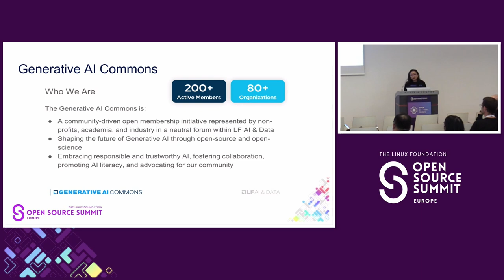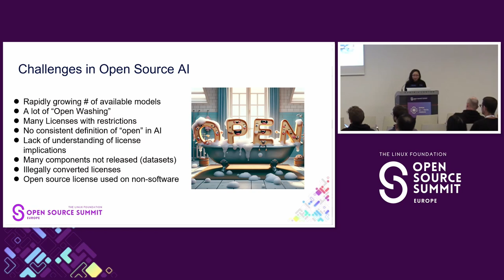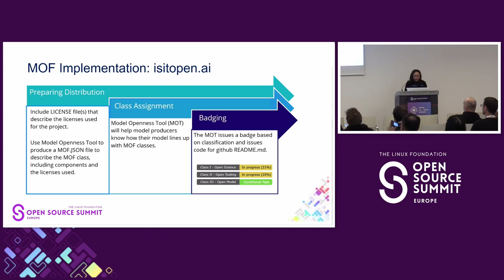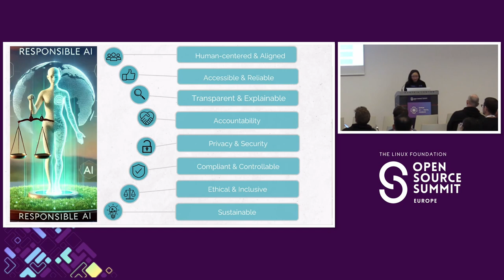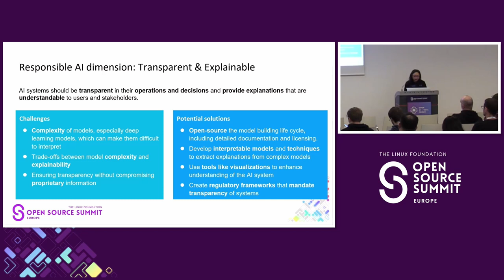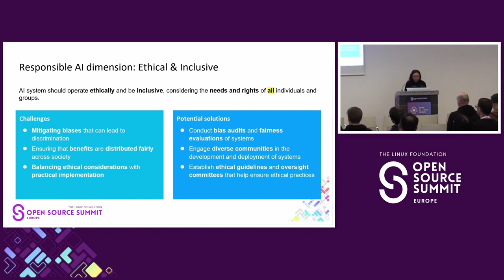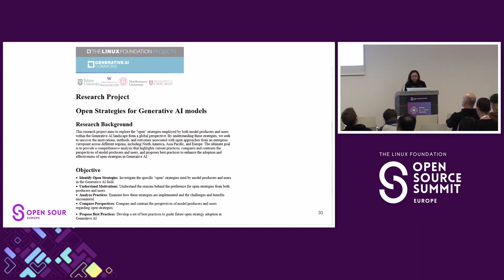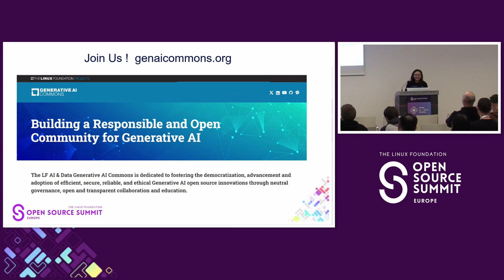Unleashing Collective Genius: Building GenAI Through Open Collaboration Anni Lai, Futurewei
Explore the transformative potential of open collaboration in shaping the landscape of GenAI. Generative AI Commons under LF AI & Data emerges as a beacon of collaborative innovation, dedicated to fostering openness and inclusivity in GenAI development. Within Generative AI Commons, dedicated workstreams drive forward key initiatives, including the Model Openness Framework (MOF), the Responsible AI Framework (RAF). The MOF advocates for transparent and accessible AI model development, democratizing research and accelerating progress. Complementing this, the RAF ensures ethical AI development, prioritizing transparency, fairness, accountability, and inclusivity to benefit society. Generative AI Commons serves as an incubator for diverse projects and initiatives, fueling innovation in GenAI. From cutting-edge research to collaborative tool development, the community thrives on open collaboration. Join us as we unveil the breadth of initiatives within Generative AI Commons, showcasing how open collaboration propels creativity and progress in GenAI. Together, let's harness the power of collaboration to shape a future where GenAI benefits all.